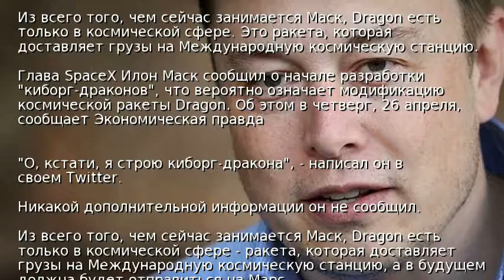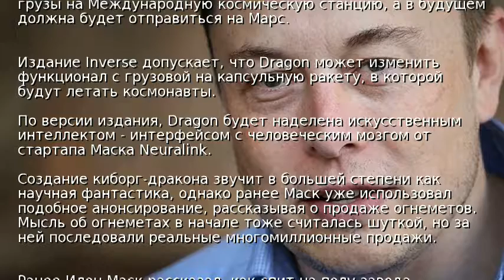Илон Маск заявил, что строит "киборг-дракона"